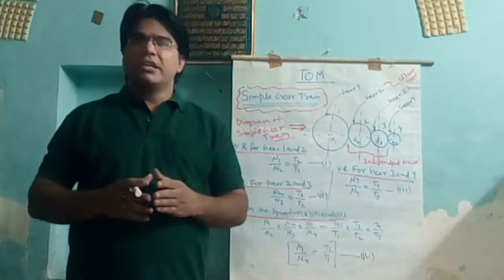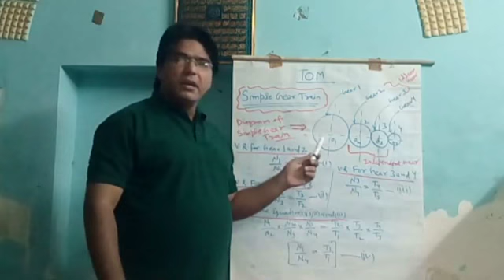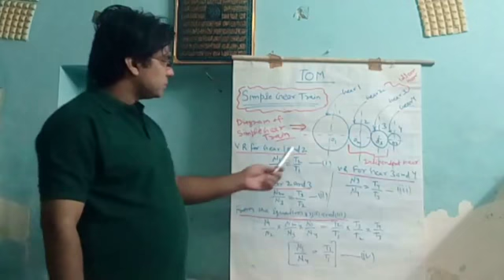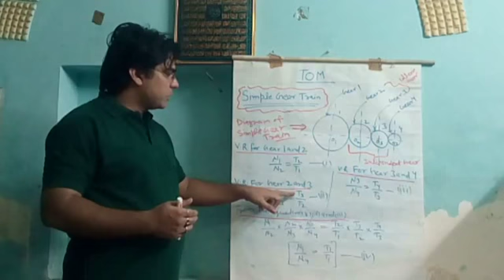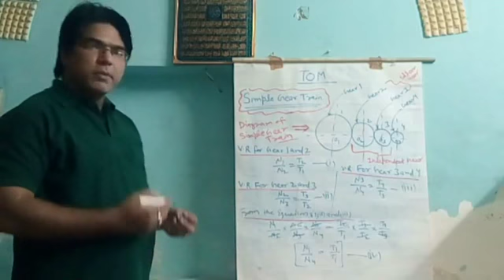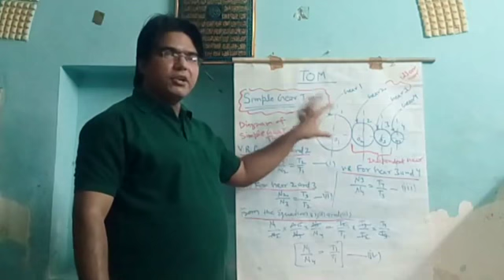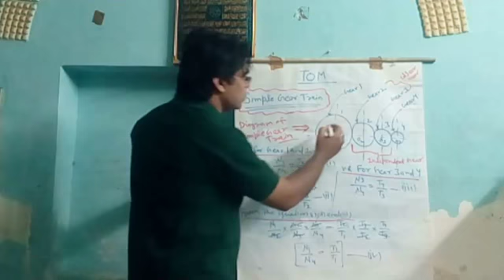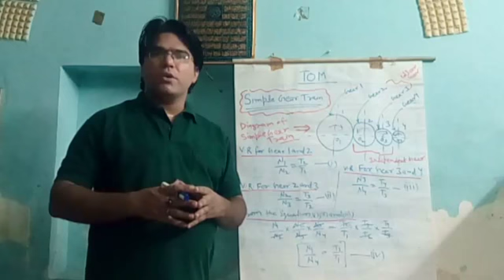Mech Dose #91-THEORY AND DERIVATION ON SIMPLE GEAR TRAIN [THEORY OF MACHINE - IN HINDI]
online lectures for engineering students : topic on "THEORY AND DERIVATION ON SIMPLE  GEAR TRAIN" from THEORY OF MACHINES.

 In this lecture i have discussed about the theory and derivation on simple gear train from theory of machines.

In this video lecture i have discussed about :-

1. what is simple gear train?.
2. How to calculate velocity ratio in case of simple gear train?.
3. What is the meaning of idler gear?.
4. How to calculate sense of rotation in case of simple gear train?.

This lecture provide support to engineering students like Mechanical, Mechanical Maintenance, Automobile, production and Aeronautics Mechanical diploma, degree[B.TECH.] and AMIE students.

online class for engineering students on gear and gear train.